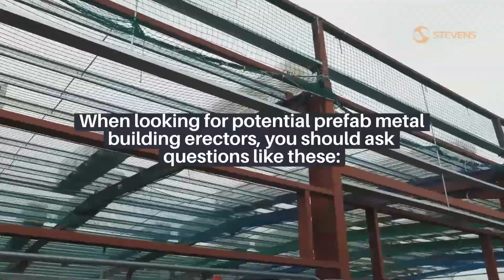How To Find The Best Steel Erection Company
If you're considering a pre-engineered metal building for your next industrial building project, you first need to decide who is going to erect the building.

A steel building is often a significant investment, so finding the best steel building erector is crucial.

The best steel building company will protect your investment from the beginning.

Fortunately, many erectors are available these days, but that also makes picking the best one a little more challenging.

In this video, we will go over a few ways to help make the decision-making process a little bit easier.